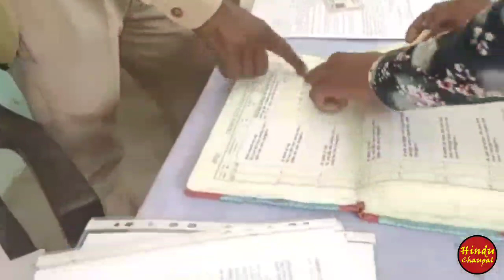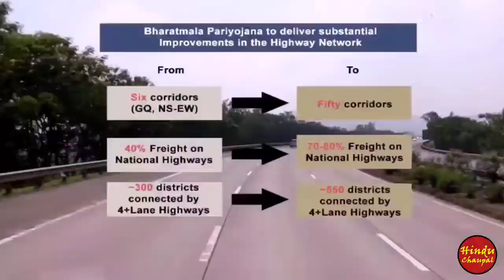गौतमबुद्ध नगर, जेवर के इन 4 गांवों के किसान बनेंगे करोड़पति, 132 हैक्टेयर ...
Jewar airport kitna ban gaya hai,
7 village Notifies,
1365 Hector Land,
Jewar airport plots,
Jewar Airport Shilanyash,
Jewar airport second phase, jamin aquire,
132 hactair jamin in delhi mumbi highway, ballabhgarh to jewar road passed